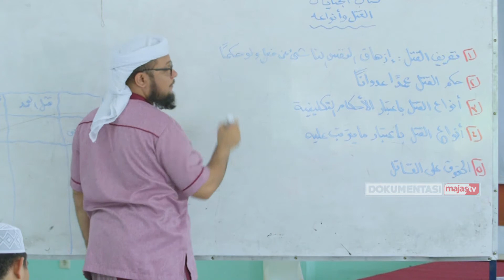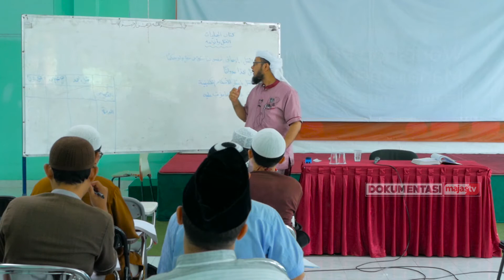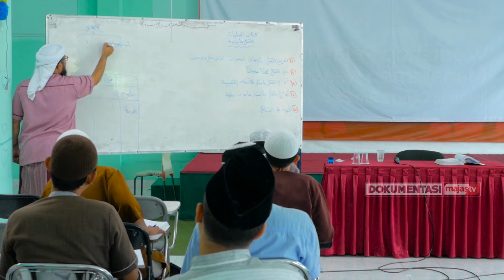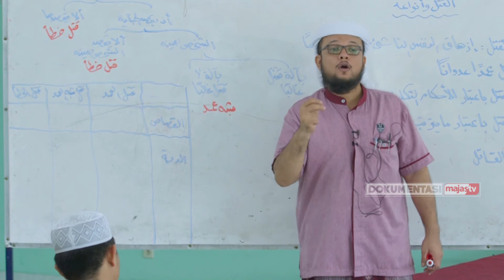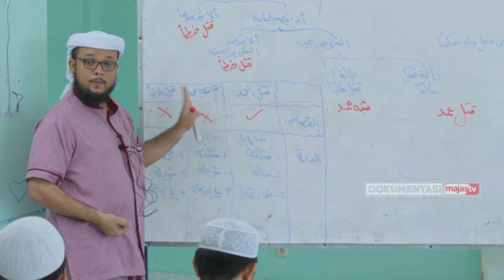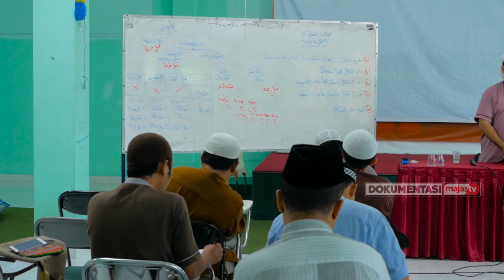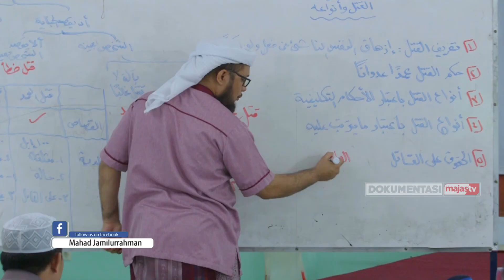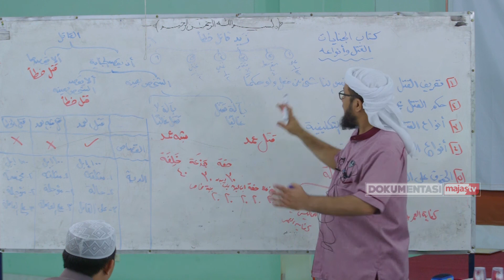93. Fathul Qarib Al-Mujib - Kitab Jinayat - MODEL PEMBUNUHAN - Syaikh DR Labib Najib Abdullah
93. Fathul Qarib Al-Mujib - Kitab Jinayat - MODEL PEMBUNUHAN - Syaikh DR Labib Najib Abdullah

Facebook : Majas Televisi , Ma’had Jamilurrahman